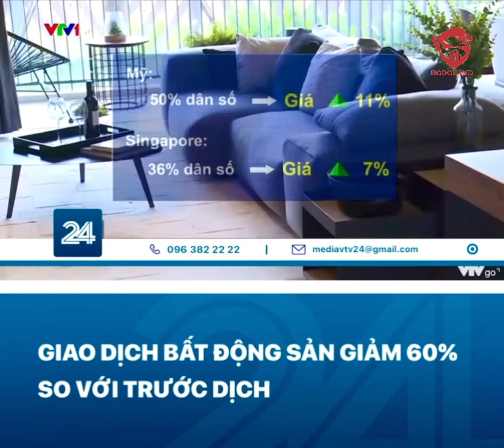RODOLAND - GIAO DỊCH BẤT ĐỘNG SẢN GIẢM 60% SO VỚI TRƯỚC DỊCH COVID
LƯỢNG GIAO DỊCH BẤT ĐỘNG SẢN GIẢM 60% SO VỚI TRƯỚC DỊCH

BĐS RỒNG ĐỎ - CHUYÊN FPT CITY ĐÀ NẴNG.

CẬP NHẬT LIÊN TỤC THỊ TRƯỜNG BĐS VIỆT NAM VÀ THẾ GIỚI.

Chúng tôi gắn bó với FPT City từ những ngày đầu hình thành. Chúng tôi nắm rõ dự án để cung cấp cho bạn các Bất động sản tốt nhất.

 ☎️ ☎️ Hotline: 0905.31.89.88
🏡🏡 Văn phòng: V5.B05.50 & 51 Shophouse FPT City